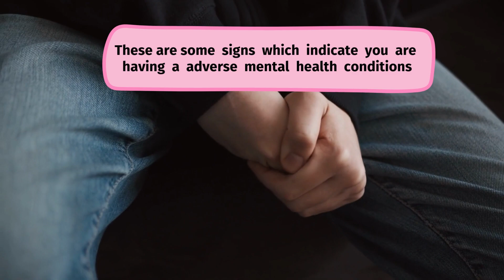How to find that you are having a disturbed mental condition ? | SPECIAL VIDEO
Taking care of your mental condition is important as it affects how we think, feel, act, make choices, and relate to others. Mental health is more than the absence of a mental illness—it's essential to your overall health and quality of life. These are some signs to find that you are having an adverse mental condition..